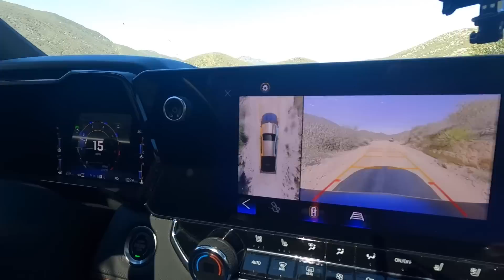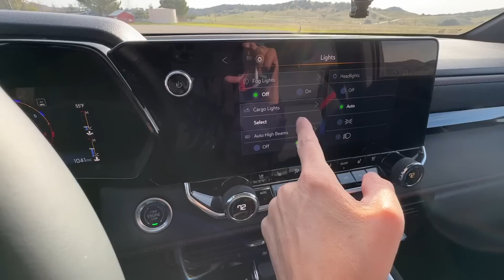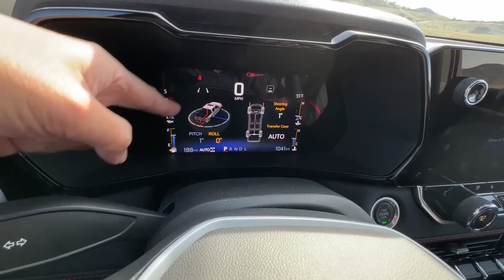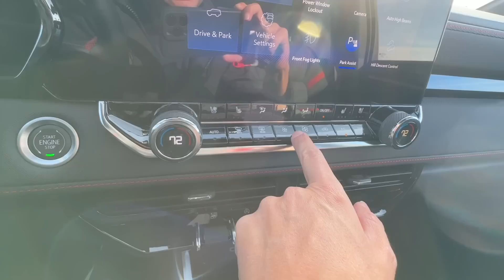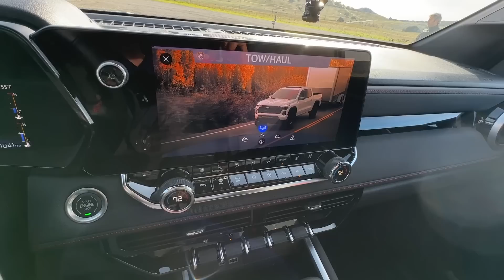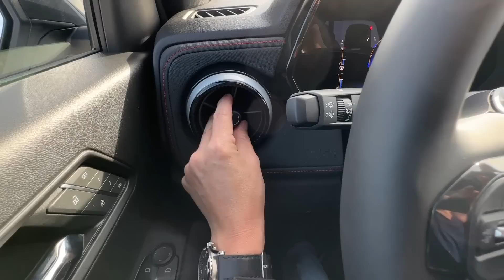2023 Chevrolet Colorado es una Mini Silverado mucho más barata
Prueba completa de Chevrolet Colorado 2023 Z71 y TrailBoss, camioneta pickups que compite contra Ford Ranger, Toyota Tacoma y Nissan Frontier en Estados Unidos. Tiene motor de 4 cilindros con un interior que es realmente agradable, el nuevo Chevy Colorado es una opción sólida para off-road 4x4